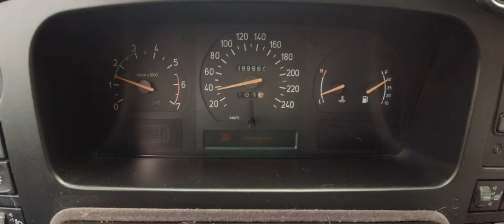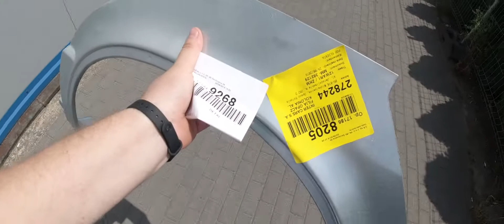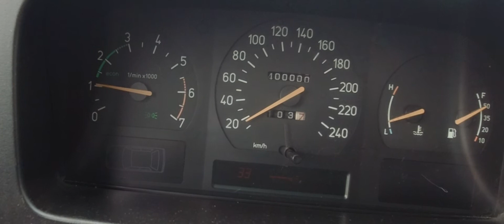400000km!!!! ratujemysaabine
Silnik dotarty! Czekamy na pół bańki. Na koncie i na liczniku :)